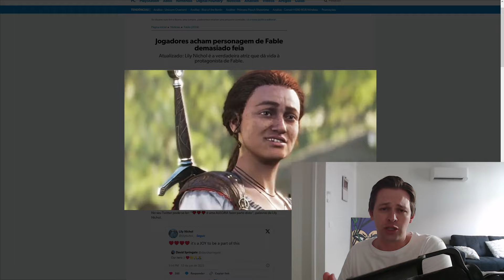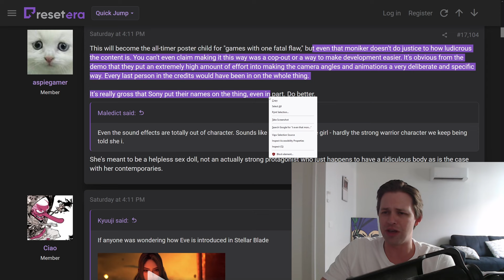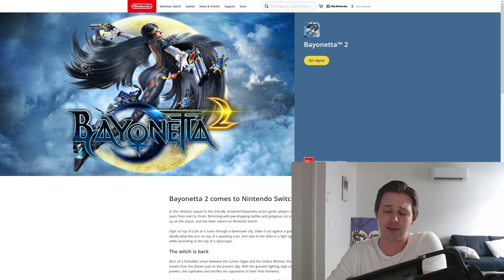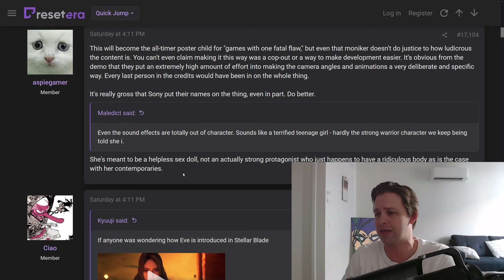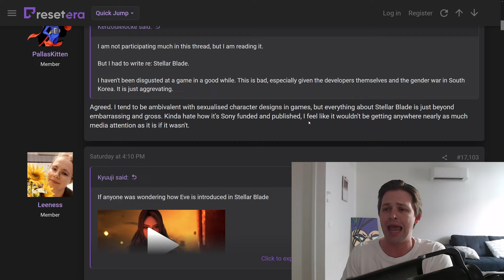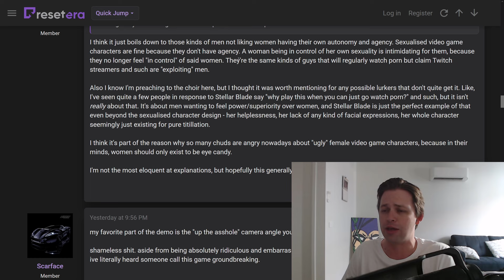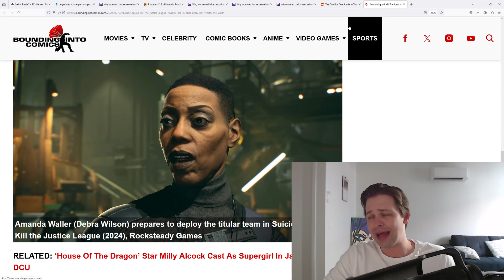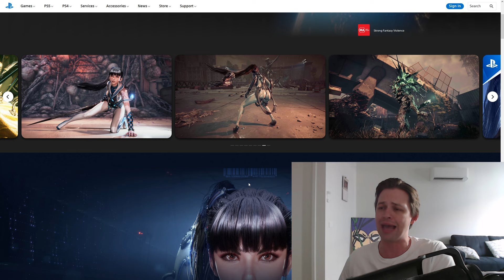Lunatics Meltdown Over Stellar Blade "Sexism"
As usual, the outrage over Stellar Blade isn't actually about the content, it's about the "wrong" people enjoying something. When it was Bayonetta, who has a very similar character design, this was fine as it was enjoyed by a different audience however when it's Stellar Blade, it's "the Male Gaze", "sexism" etc.

Watch this be another Hogwarts Legacy, commercially successful and enjoyed by the masses while a loud minority of losers cry into the void.